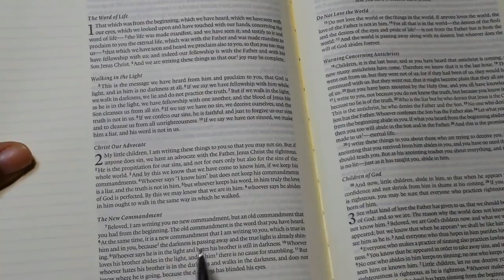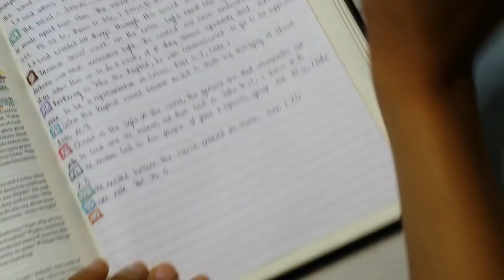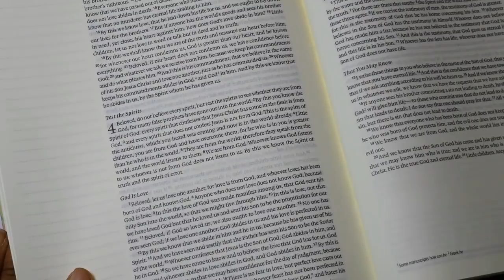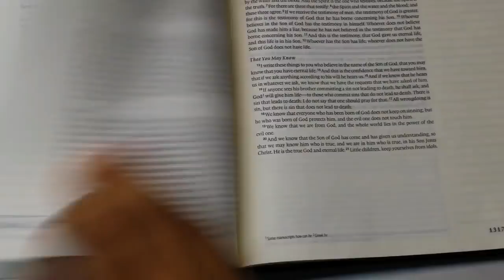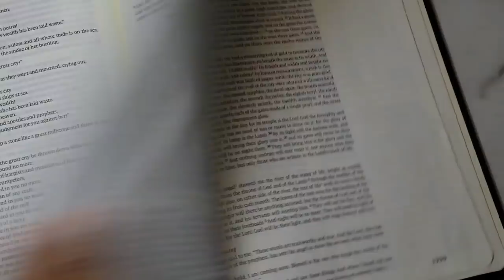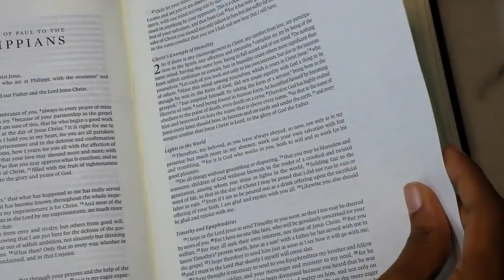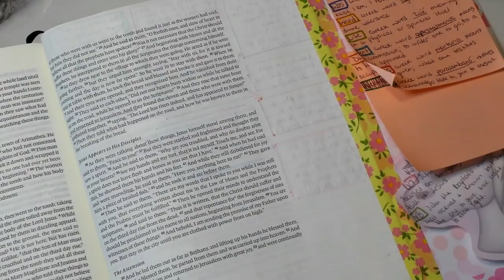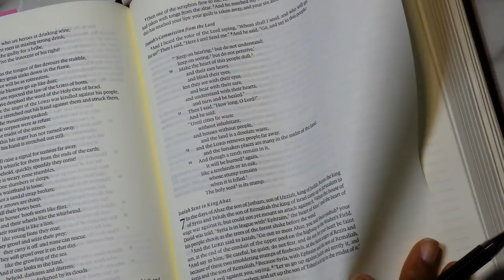DOI Bible Study | Gospel of John 1:9-18 - The Word (Part 2)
Hello Gems!

Here is part 2 to the gospel of John summer Bible study. This is on vs 9-18.

"He must increase, but I must decrease." - John 3:30